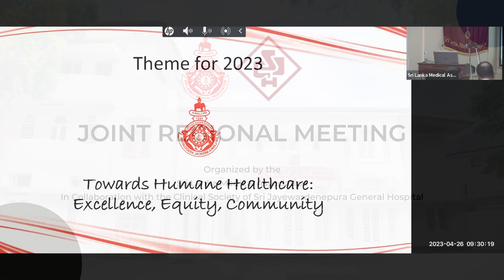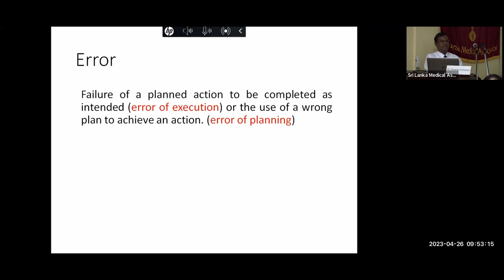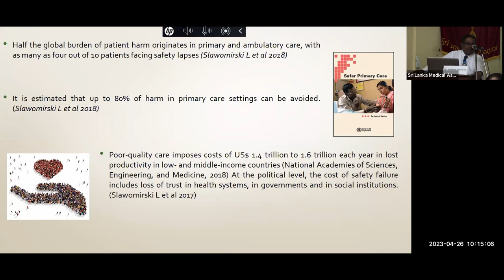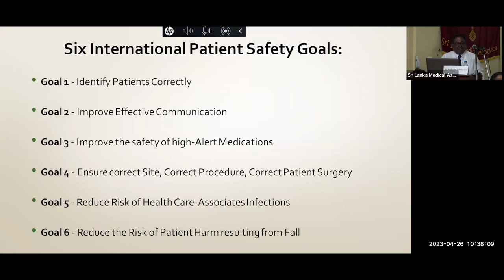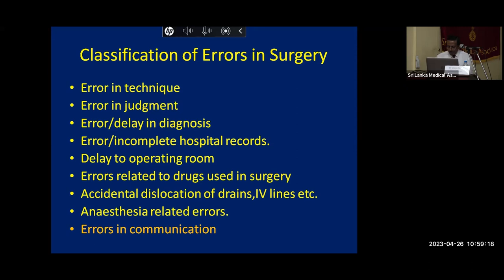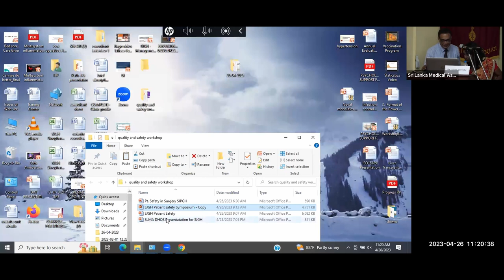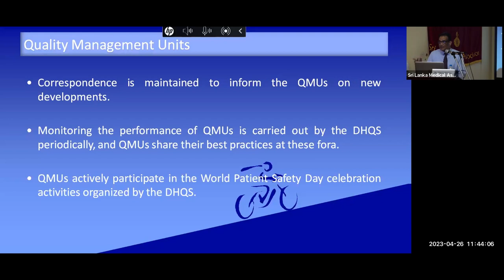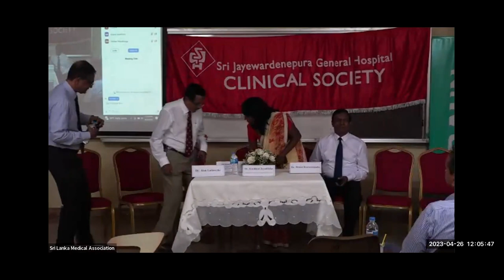Joint Regional Meeting Collaboration with Clinical Society of Sri Jayawardenepura General Hospital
Joint Regional Meeting Organized by the Sri Lanka Medical Association In Collaboration with the Clinical Society of  Sri Jayawardenepura General Hospital.
"Clinician's role in Healthcare Quality and Patient Safety"
held on 26th April 2023, 09.00 am Onwards
at Auditorium, Sri jayawardenapura hospital.